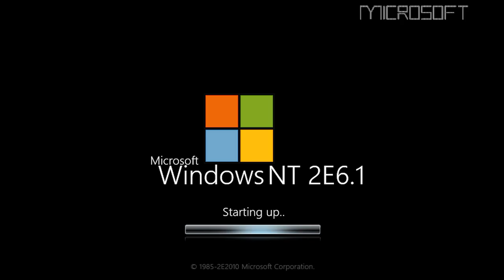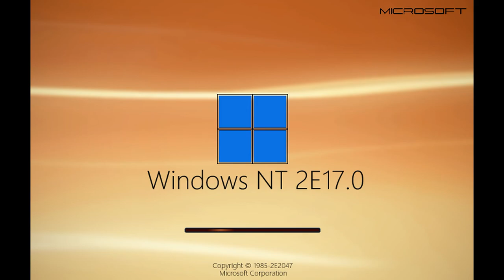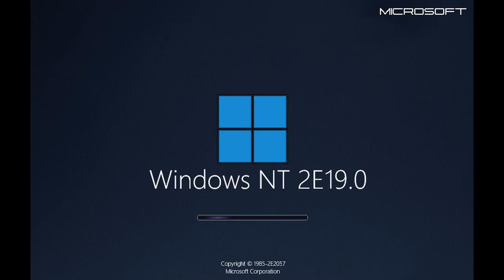Windows NT 2E Versions History